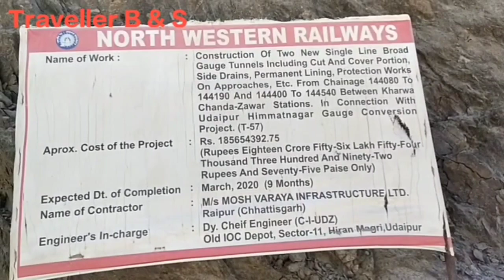संपूर्ण जानकारी..( Earth filling to tunnel-3 )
All information from Earth Working to Tunnel 3, Broad Gauge Track Conversion